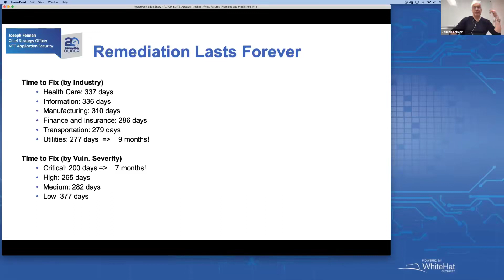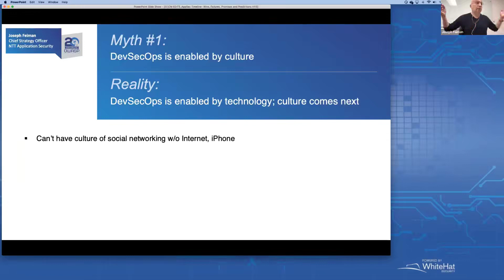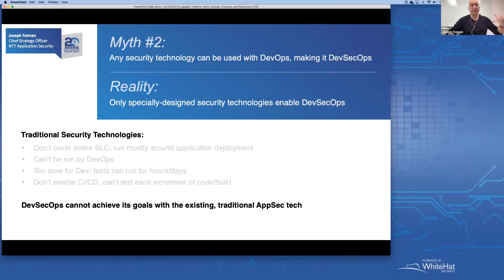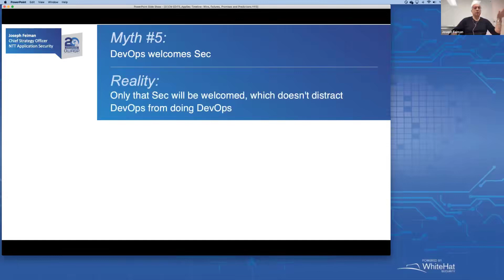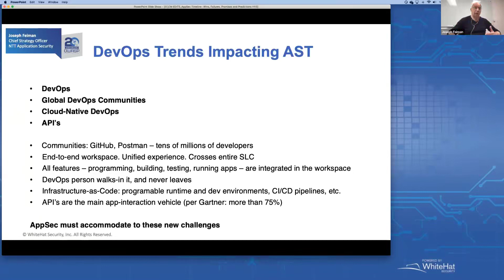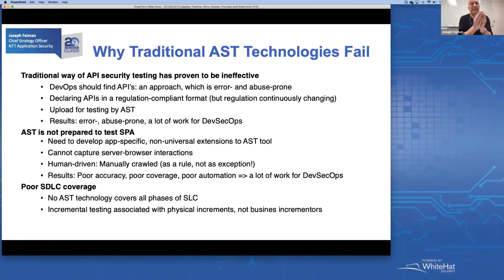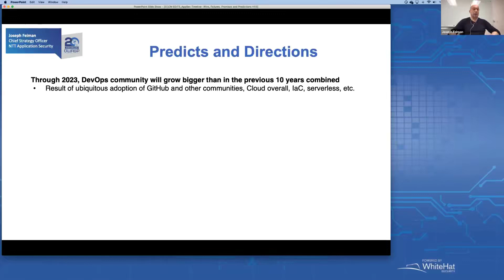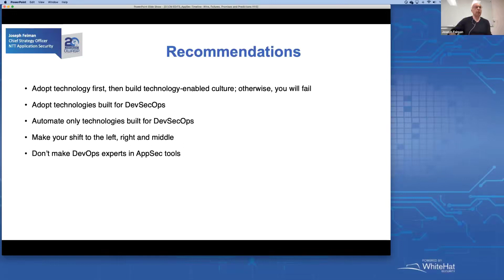Temporal AppSec Timeline Wins, Failures, Promises, and Predictions Joseph Feiman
OWASP 2021 Virtual - 20th Anniversary Hacking conference